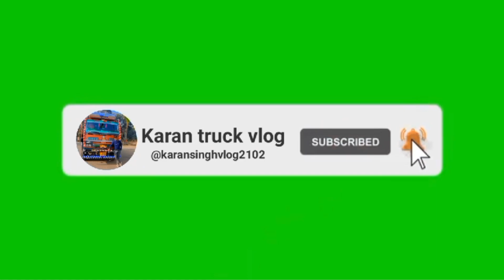Finally puach gaya Haryana gurgaon|| ☺️36Ghanta non stop Driving 1600km Drive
Finally pahunch gaye Haryana Gurgaon 36 ghante non stop gadi chalayen 1600km